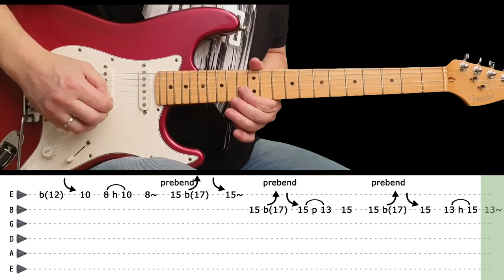LET IT BE - Guitar lesson - Guitar solo (with tabs) - The Beatles - fast & slow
Album: Let it be

LIFE IN THE FAST LANE - Guitar lesson - Intro riff (with tabs) - The Eagles - fast & slow version

Translations:

let it be - aula solo de guitarra com tabs - THE BEATLES

let it be - Guitar solo lesson with tabs - THE BEATLES

let it be - lezione di chitarra solista con tabs - THE BEATLES

let it be - Gitarrensolounterricht mit Tabulatoren - THE BEATLES

let it be - cours de guitare solo avec tabs - THE BEATLES

let it be - pelajaran solo gitar dengan tab - THE BEATLES

let it be - lección de guitarra en solitario con tabs - THE BEATLES

let it be - タブ付きギターソロレッスン - THE BEATLES

let it be - टैब के साथ गिटार एकल सबक - THE BEATLES

let it be - บทเรียนเดี่ยวกีต้าร์พร้อมแท็บ - THE BEATLES

let it be - gitar solo lekcija sa tabovima - THE BEATLES

let it be - sekmeli gitar solo dersi - THE BEATLES

let it be - bài học solo guitar với tab - THE BEATLES